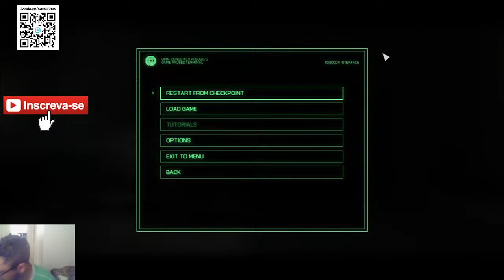Robocop: Rogue City Hospital @t@ck- Hospital @t@cado, Lewis se salvou, LEWIS TA BEM #23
Steam: Sandalhas

Steamcraft: Sandalhas